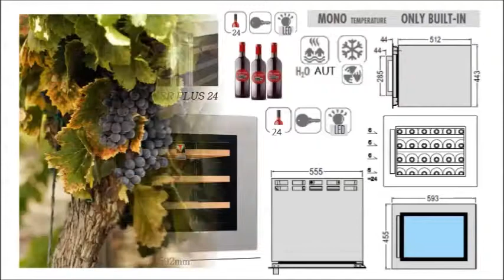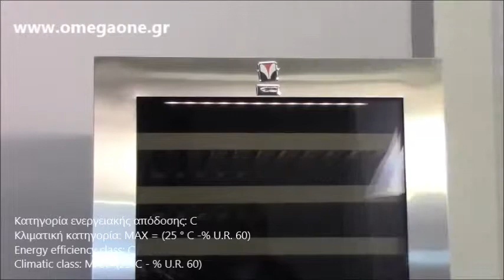Συντηρητές Κρασιών 1 Ζώνη, SOMMELIER PLUS, Single Zone Wine Coolers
συντηρητης κρασιων 1 ζωνη χωρητικότητα 51 μπουκάλια,
Ψυγείο κρασιών 1 ζωνη 280 Lt,
Ψυγείο κρασιών 1 ζωνη,
Συντηρητές κρασιου βιτρίνα μονής ζώνης,
επαγγελματικες ψυγεία κρασιου  μονής ζώνης,
βιτρίνες Συντηρητές κρασιου  μονής ζώνης 206 lt,
ψυγειο κρασιών χωρητικότητα 51 μπουκάλια,
συντηρητης κρασιων χωρητικότητα 129 μπουκάλια,
επαγγελματικοι συντηρητες κρασιων χωρητικότητα 120 μπουκάλια,
επαγγελματικά ψυγεία συντηρητες κρασιων χωρητικότητα 162 μπουκάλια,
Ψυγείο κρασιών μονής ζωνες,
Ψυγείο κρασιών μονης θερμοκρασίας,
Συντηρητές μπουκαλιών κρασιου βιτρίνα 2 ζώνες,
Συντηρητές μπουκαλιών κρασιου βιτρίνα 1 θερμοκρασιών,
ψυγειο κρασιών 112 μπουκάλια
ψυγειο κρασιών 750 lt
ψυγειο κρασιών χωρητικότητα 162 μπουκάλια,
συντηρητης κρασιων χωρητικότητα 162 μπουκάλια,
Συντηρητές Κρασιών,
ψυγειο κρασιων,
ψυγειο συντηρηση κρασιων 280 Lt,
Επαγγελματικές Βιτρίνες Κρασιών,
ψυγειο κρασιων μεταχειρισμενο,
συντηρητης κρασιων 2 ζωνες,
συντηρητης κρασιων 200 lt tecfrigo,
ψυγειο βιτρινα κρασιων 104 φιάλες,
εντοιχιζομενος συντηρητης κρασιων,
συντηρητες κρασιων εντοιχιζομενοι,
Επαγγελματικός συντηρητης κρασιων κωτσοβολος,
συντηρητες κρασιων tecfrigo,
Ψυγεία Κρασιών Μπύρας,
συντηρητες κρασιων εντοιχιζομενοι,
συντηρητης κρασιων tecfrigo ιταλίας,
επαγγελματικοι συντηρητες κρασιων,
ψυγεια συντηρησης κρασιων,
συντηρητης κρασιων 51 Lt,
συντηρητης κρασιων,
ψυγείο βιτρίνα συντηρητής κρασιών,
επαγγελματικά ψυγεία συντηρητες κρασιων,
Συντηρητές μπουκαλιών κρασιου βιτρίνα,
Συντηρητές Κρασιών ενεργειακης κλάσης,
ψυγεια Συντηρητές Κρασιών ενεργειακης κλάσης,
Συντηρητές μπουκαλιών κρασιου,
Συντηρητές μπουκαλιών κρασιου μονης ζωνης,
Συντηρητές μπουκαλιών κρασιου βιτρίνα μονής ζώνης
συντηρητης κρασιων 1 ζωνης χωρητικότητα 51 μπουκάλια,
ψυγεια Συντηρητές Κρασιών μονης θερμοκρασίας ενεργειακης κλάσης,
ψυγεια Συντηρητές Κρασιών 1 θερμοκρασία ενεργειακης κλάσης,
Συντηρητές μπουκαλιών κρασιου μονης ζώνης,
επαγγελματικες βιτρίνες Συντηρητές κρασιου μονης ζώνης,
Συντηρητές μπουκαλιών κρασιου βιτρίνα μονης ζώνης,
Free-standing wine coolers,
192 Bottle Stainless Steel Freestanding Wine Refrigerator,
114-Bottle Freestanding,
114-Bottle Freestanding or Built In Wine Cooler,
Tecfrigo Marilyn Drinks & Wine Cooler,
Wine Chiller uk,
Wine Coolers,
Caple Wine Coolers,
wine cooler cabinet,
Caple Wine Cabinet,
under counter wine fridge uk,
Commercial Wine Coolers,
Single Zone Wine Cooler
Grand Cru Weinklimaschrank Edelstahl,
weinkühlschrank vino 114,
weinkühlschrank gastronomie gebraucht,
weinkühlschrank gastronomie,
Weinklimaschrank für 114 Flaschen,
weinkühlschrank 1 zonen,
weinkühlschrank gebraucht,
einbau weinkühlschrank,
weinkühlschrank 2 zonen klarstein,
einbau weinkühlschrank integrierbar,
weinkühlschrank gran reserva,
Vino 20 Zweitemperaturzonen Einbau-Weinkühlschrank,
Vinidor Unterbau Weinkühlschrank,
hladnjak za vino njuskalo
ugradbeni vinski hladnjak
vinski hladnjak kućna upotreba
klarstein hladnjak za vino
hladnjak sa 1 staklena vrata
veinikülmik kasutatud
väike veinikülmik
veinikülmik dunavox
Integreeritav veinikülmik
cantinetta frigo vino offerte
cantinetta vino 100 bottiglie
Vetrina verticale per bibite e vino
cantinetta liebherr usata
Cantina Climatizzata 80 bottiglie
vetrine vino refrigerate
Cantinetta Vino Vetrina Refrigerata
datron cantinette vino opinioni
cantinette klarstein opinioni

vinske vitrine
Hladilniki za vino
vinske vitrine akcija
rashladne vitrine za vina
vinske vitrine polovne
vinski frizideri polovni
kompresorska vinska vitrina
gorenje hladnjak za vino
ugradna vinska vitrina
ardes vinske vitrine
ugradne vinske vitrine
frizider za vino
gorenje vinske vitrine
chladnicka na vino
chladnička na víno heureka
vstavane chladnicky na vino
Chladničkou na víno Chladničky

Şarap Saklama Dolabı Çelik Kaplı
Şarap soğutucu - Gorenje
MIELE'DEN ŞARAP SAKLAMA DOLAPLARI
İçecek & Şarap Dolabı
Şarap Saklama Dolapları haberi
Isı Ayarlı Büyük Şarap Dolabı